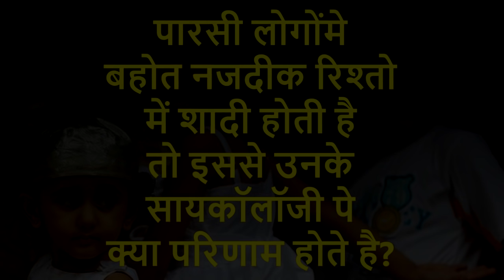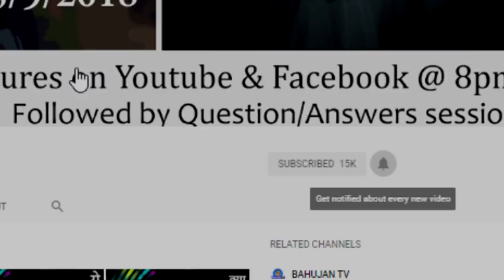पारसी लोगोंमे बहोत नजदीक रिश्तो में शादी होती है तो इसीसे उनके सायकॉलॉजीपे क्या परिणाम होते है?